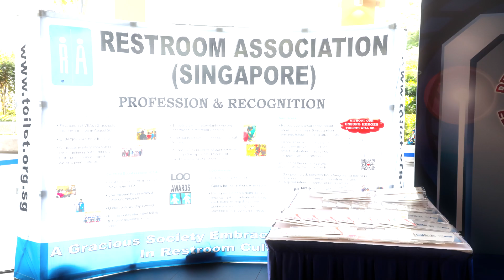LOO (Let's Observe Ourselves) Awards 2019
The LOO Awards recognises any organisations and individuals for their contributions.